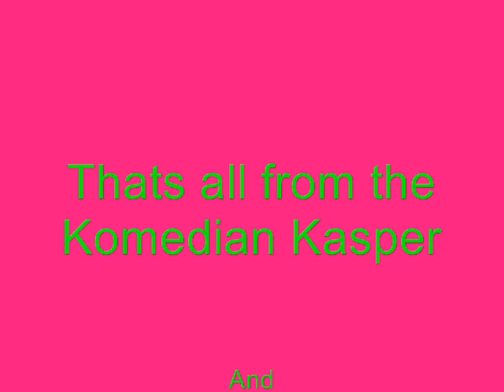Fuck her gently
Yur!!..me an sez get bored wen we cant sleep!!!